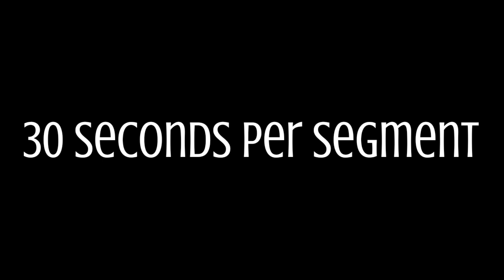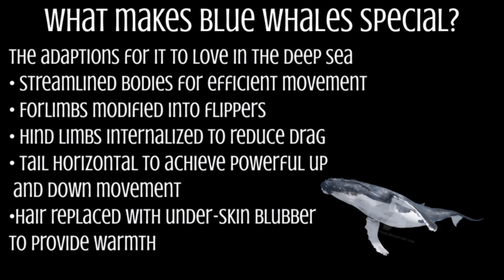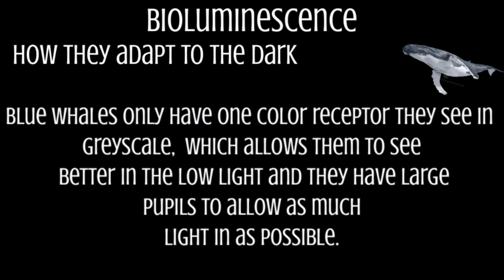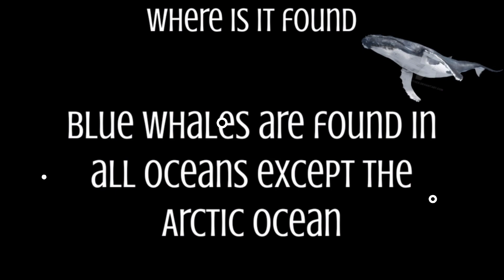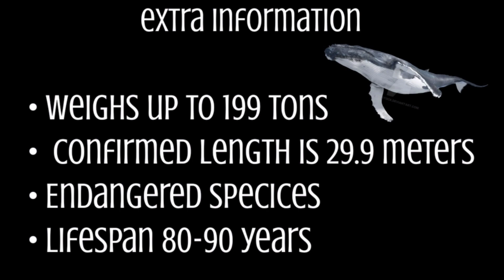☆ 𝑩𝒍𝒖𝒆 𝑾𝒉𝒂𝒍𝒆𝒔 ☆ 𝑺𝒄𝒉𝒐𝒐𝒍 𝑷𝒓𝒐𝒋𝒆𝒄𝒕